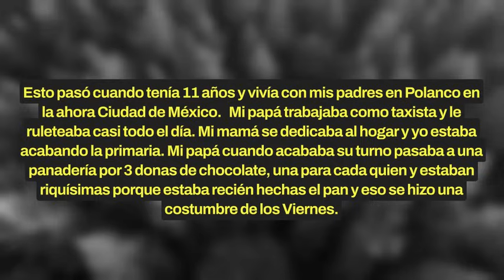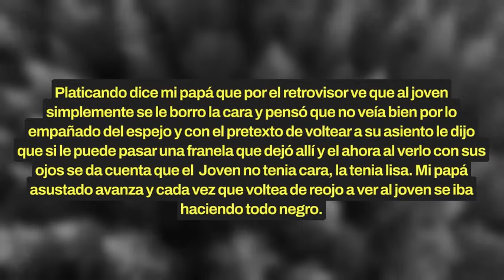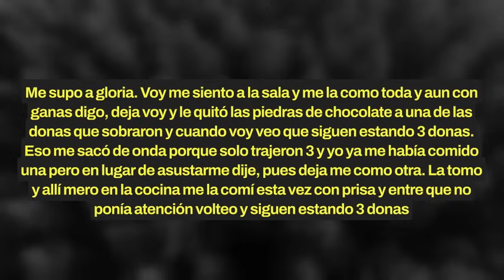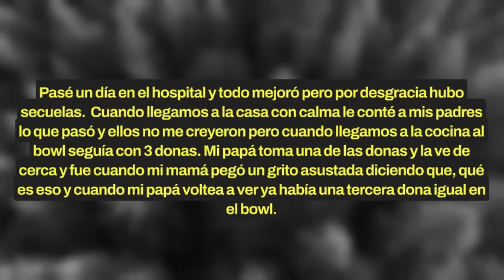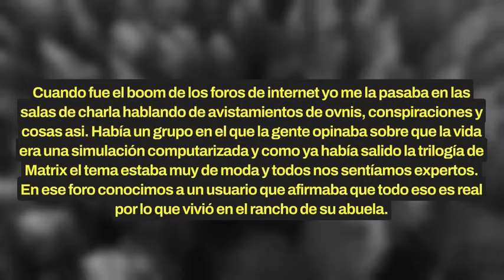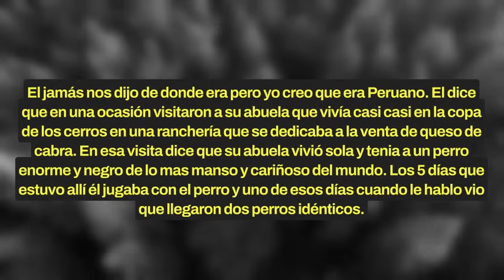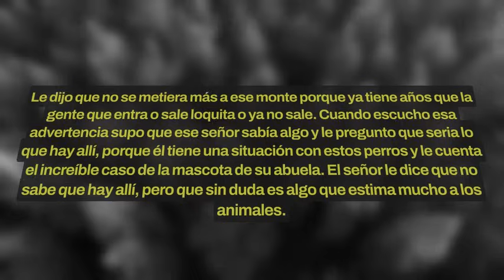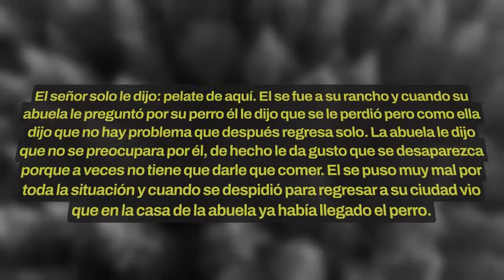Más Increíbles HISTORIAS de FALLAS en la MATRIX reddit - México Inexplicable